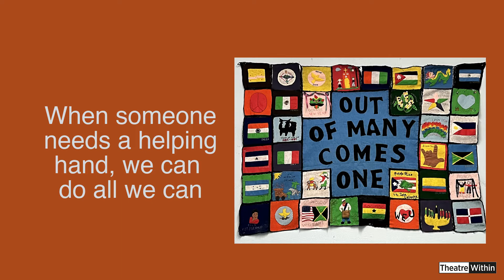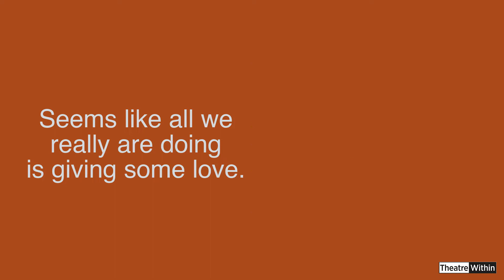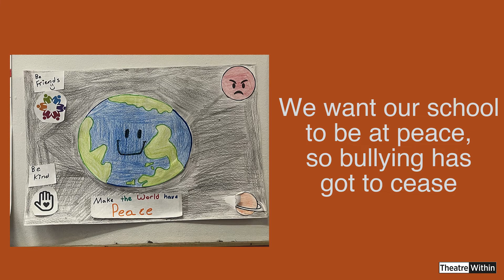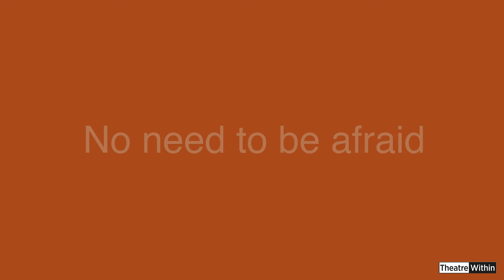Real Love by The Ella Fitzgerald Academy 3rd, 4th & 8th-Graders and John Lennon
The John Lennon Real Love Project, a program of Theatre Within, teaches public school students about John Lennon's life, music and highest values of peace, love, and equality. Led by Beth and Scott Bierko, students write new lyrics to "Real Love" and record their own version of the song accompanied by John Lennon's original piano and vocal track. This recording was made on May 17, 2022.